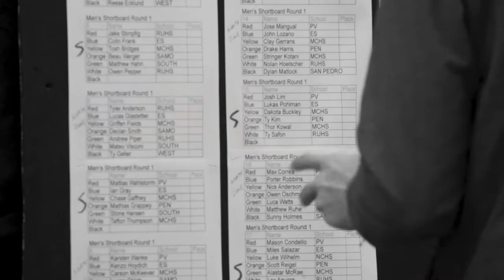Mira Costa High School Surf Competition, November 4, 2021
Hermosa Beach, California featuring Tosh Bridges & the Mira Costa Surf Team.